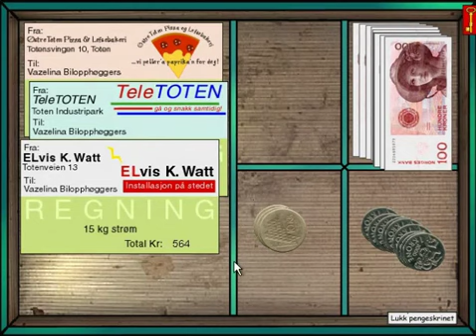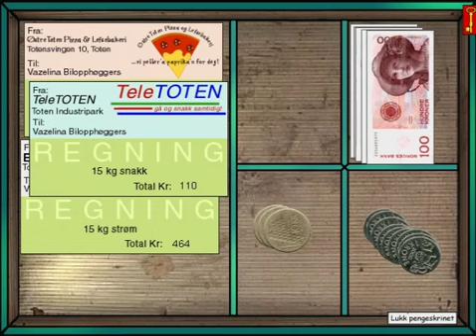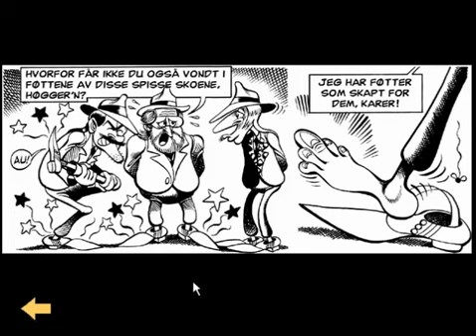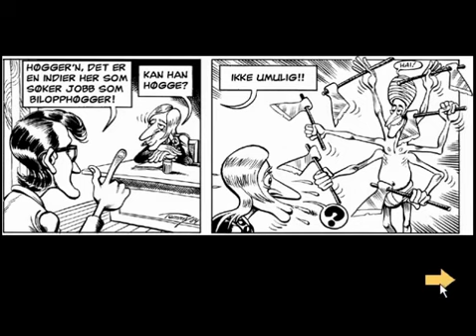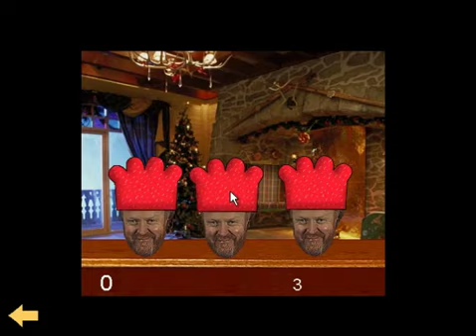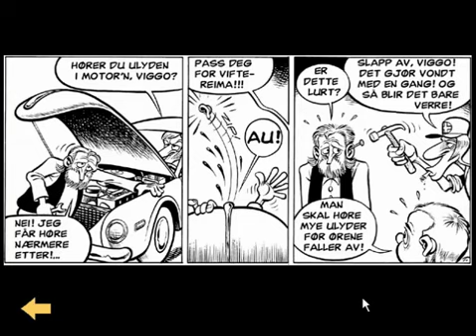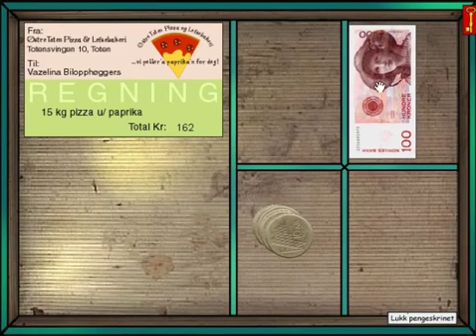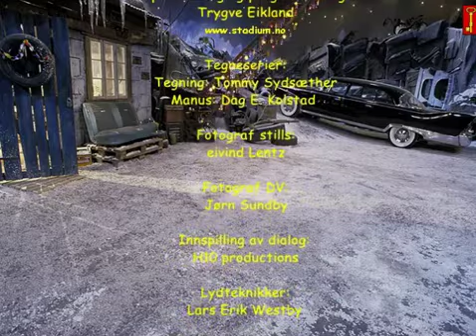Vazelina Hjulkalender (2000) - PC - Norsk tale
Ok, så... Vazelina-gjengen har ikke råd til å betale regningene sine. Greit. Men likevel GIR de deg penger for å løse diverse oppgaver, slik at DU kan betale regningene deres...? Betyr dette at de hadde råd til regningene hele tiden, og bare utnytta spilleren for gratis arbeidskraft?